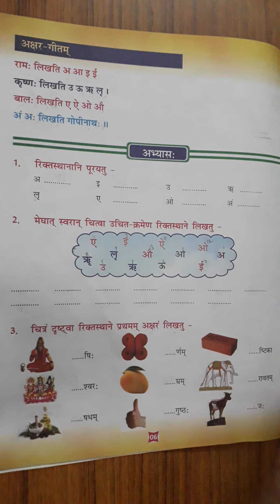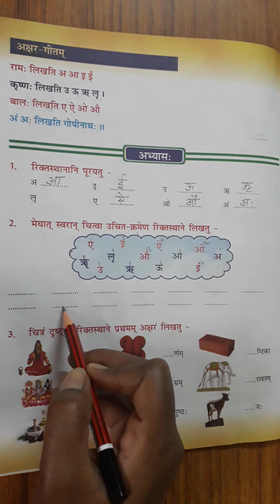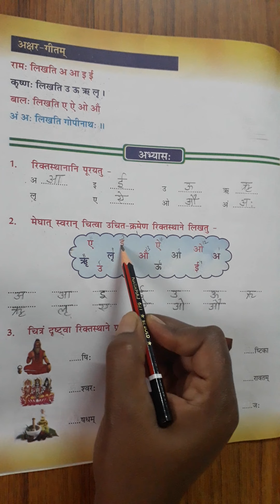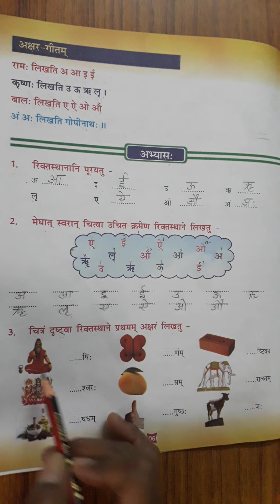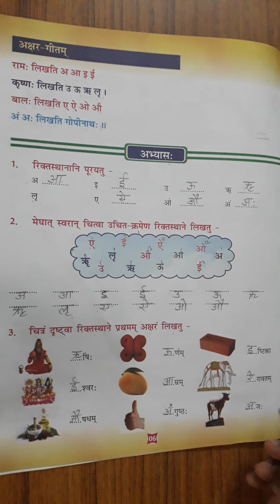2nd Class | Sanskrit | Chapter- 1, Book Work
2nd Class | Sanskrit | Chapter- 1, Book Work